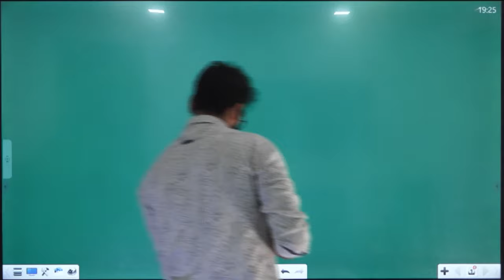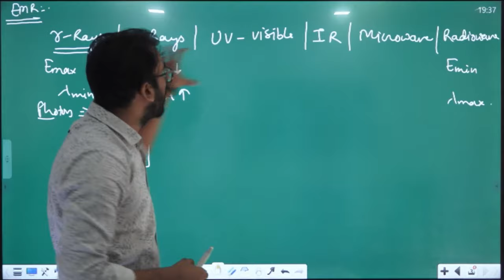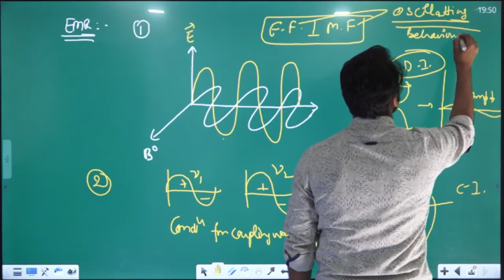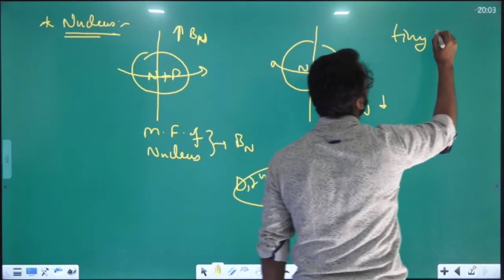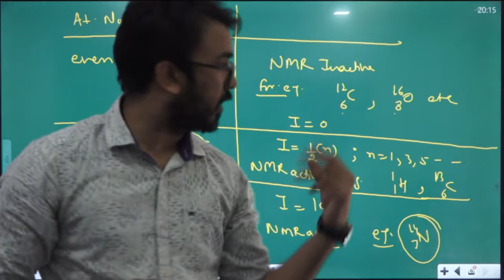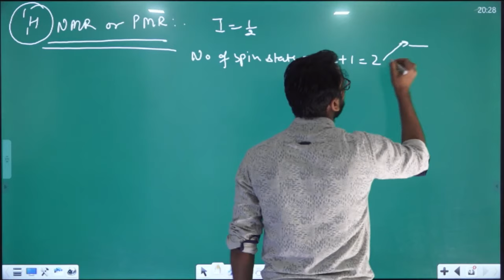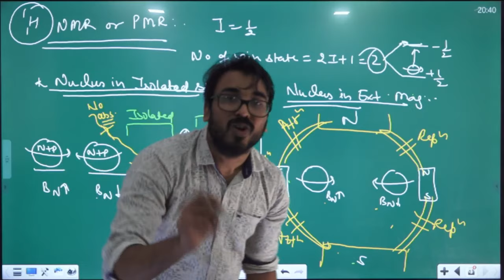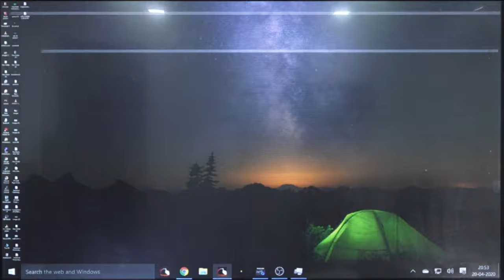NMR Spectroscopy Organic Chemistry | Electromagnetic Radiation| EMR Chemistry |CSIR NET/GATE/IIT JAM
In this Video, Pradeep Sir will cover 𝐍𝐌𝐑 𝗦𝗽𝗲𝗰𝘁𝗿𝗼𝘀𝗰𝗼𝗽𝘆 𝗶𝗻 𝗢𝗿𝗴𝗮𝗻𝗶𝗰 𝗖𝗵𝗲𝗺𝗶𝘀𝘁𝗿𝘆 & brief explanation about 𝐄𝐌𝐑 (𝐄𝐥𝐞𝐜𝐭𝐫𝐨𝐦𝐚𝐠𝐧𝐞𝐭𝐢𝐜 𝐑𝐚𝐝𝐢𝐚𝐭𝐢𝐨𝐧) in simple way so that your basic become strong. who has never read will be able to understand easily. This lecture also helpful for CSIR NET/GATE/IIT JAM/DU/BHU Aspirants.

𝟭. 𝗔𝗽𝗽𝗹𝗶𝗰𝗮𝘁𝗶𝗼𝗻 𝗼𝗳 𝗦𝗽𝗲𝗰𝘁𝗿𝗼𝘀𝗰𝗼𝗽𝘆 𝗶𝗻 𝗢𝗿𝗴𝗮𝗻𝗶𝗰 𝗖𝗵𝗲𝗺𝗶𝘀𝘁𝗿𝘆
𝟮. 𝐄𝐌𝐑 (𝐄𝐥𝐞𝐜𝐭𝐫𝐨𝐦𝐚𝐠𝐧𝐞𝐭𝐢𝐜 𝐑𝐚𝐝𝐢𝐚𝐭𝐢𝐨𝐧)

𝐖𝐡𝐲 𝐜𝐡𝐨𝐨𝐬𝐞 𝐮𝐬 𝐟𝐨𝐫 𝐲𝐨𝐮𝐫 𝐂𝐒𝐈𝐑 𝐍𝐄𝐓, 𝐈𝐈𝐓 𝐉𝐀𝐌, 𝐚𝐧𝐝 𝐨𝐭𝐡𝐞𝐫 𝐌.𝐒.𝐜 𝐁𝐚𝐬𝐞𝐝 𝐄𝐧𝐭𝐫𝐚𝐧𝐜𝐞 𝐞𝐱𝐚𝐦 𝐩𝐫𝐞𝐩𝐚𝐫𝐚𝐭𝐢𝐨𝐧?👇

🔸Best Faculty- Benefit from high calibre coaching by our teachers and they are Highly qualified, Well Experienced and Knowledgeable.
🔸Well-Structured Course Package- Our structured course package includes features to ensure success in your exams like Detailed Study Material ,Classroom learning..
🔸Excellent Infrastructure- Avail coaching in a comfortable and neat environment. Comfortable seating and Well equipped labs.
🔸Assured Results- Enroll with us for assured results in IIT-JAM, CSIR-NET & GATE, DSSSB, CTET etc: Over 10 years of experience and Numerous successful students

If you have any question/doubt, our team would love to answer your questions. Target India's Top IIT & Colleges for Admissions.

▬ About CHEM ACADEMY ▬▬▬▬▬▬▬▬▬▬▬▬
‘CHEM ACADEMY’, a leading Online and Offline Chemistry Classes under ‘VED PREP’ since 2010, delivers excellence in the arena of Chemistry. We provide in depth preparation of CSIR NET, GATE, IIT JAM, TIFR, DU M.Sc., JNU, BHU, UPSC CS, Geo Chemist, IFS, State PSC & all Chemistry oriented exams.
We are proud to say that our students are among the top 10 AIRs. We have produced over 5000 chemistry teachers and our alumni have created over 500 YouTube channels on chemistry education.
We work promisingly to deliver Chemistry in an all-round manner and increase it’s outstretch. We have a team of experienced and dedicated chemistry teachers who work hard to provide quality education to our students. Our aim is to provide affordable education to everyone and help them achieve their goals.
This is just a glimpse of our exceptional journey on YouTube so far, with your love and support we will continue to shine in future.